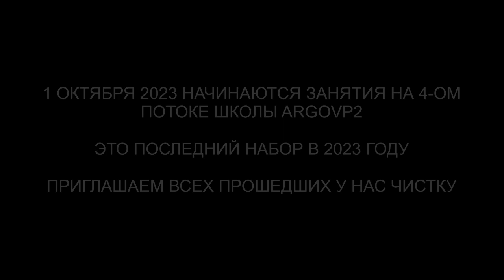Игрушка с подключкой от Репта | Чистка биополя ребёнка | ARGOVP2 регрессивный гипноз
✅ По вопросам сеансов - администратор Ольга Игрушка от Репта с подключкой | Чистка биополя ребёнка | ARGOVP2 регрессивный гипноз
00:00 Игрушка у Дарты
01:12 Подключка Репта и греев
02:49 Сколько были в биополе
03:51 Реверс энергий
04:47 Забираем светлые энергии
05:36 Рассинхронизация
06:07 Отпускаем чёрта
06:40 Ли на связи
07:32 Мишка для ребенка
08:03 Эмоциональный фантом
08:40 Фантом игрушки
09:29 Мы закончили чистку
10:14 Возвращаем тонкую копию
10:30 Информация для Дарты